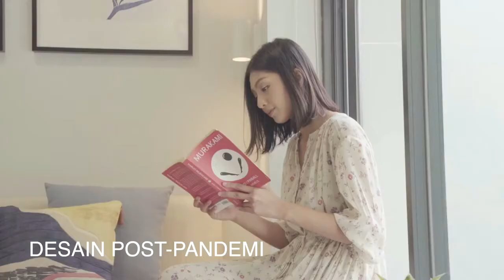Yuthica BSD City Cluster Terbaru Harga Mulai 1,3 M Rumah Berisi 4 Kamar Yang Lengkap Dan Serbaguna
Yuthica BSD

Produk Terbaru dari Sinarmas Land, dengan Total 93 unit, berada di Pusat Kota BSD menjadikan " YUTHICA" pilihan yang tepat untuk tempat tinggal dan investasi. Rumah yang didesain pasca pandemi. Memiliki ruang yang lebih banyak agar tetap produktif dan nyaman. Selain bisa menampung anggota keluarga lebih banyak, bisa juga untuk membuat ruang kerja, studio, kamar bermain, dan sebagainya.

Lokasi Premium :
2 menit Mall Teras Kota
2 menit CBD BSD
2 menit Eka Hospital BSD
5 menit Stasiun Rawa buntu
5 menit Tol BSD
5 Menit The Breeze
5 menit Fasilitas Pendidikan
7 menit Aeon Mall BSD

3 Kamar
2 Kamar Mandi
Smart Doorlock
Canopy

Promo Launching Harga Perdana :

Harga Pricelist : 1,565 M
Harga Perdana mulai dari 1,3 M-an
Cash Discount sampai 12,5%
KPR DP 10% Cicil 15X
KPR Subsidi : DP 10% Disubsidi

NUP 10 juta / unit.